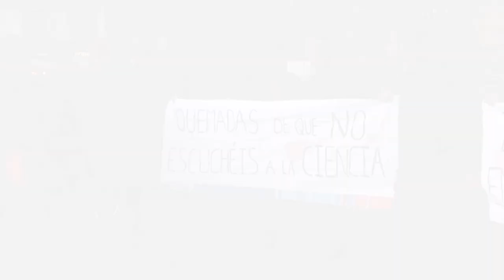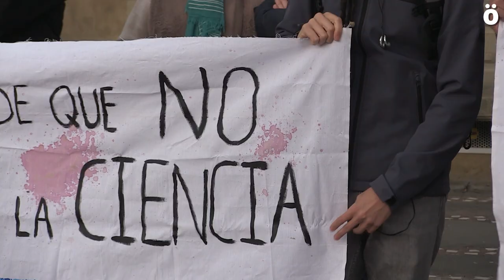Solidaridad en Iruñea con las 15 científicas imputadas por una acción en el Congreso español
Extinction Rebellion llevó a cabo ayer una concentración de apoyo a las activistas de Rebelión científica imputadas por una acción desobediente en el Congreso de los Diputados en Madrid. La acción quería denunciar la innacción del Gobierno español para hacer frente al cambio climático. Los y las científicas imputadas se enfrentan a penas de varios años de prisión.